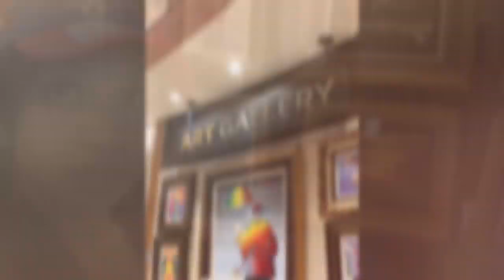DinnerRoom ZumbaCruise BATANGANRICO BLOODLINE. DivinaSusanRicoBatangan.